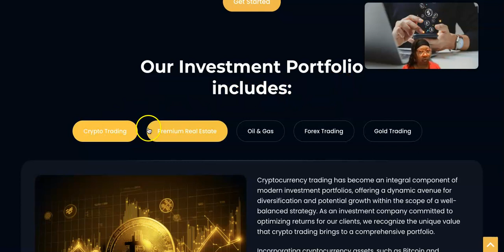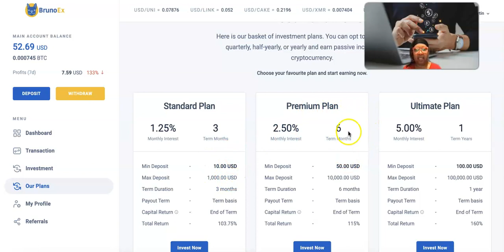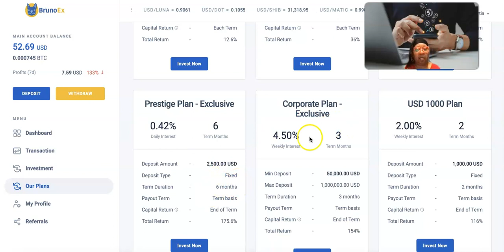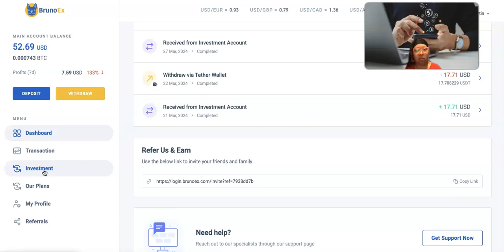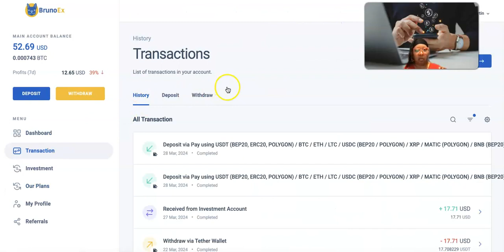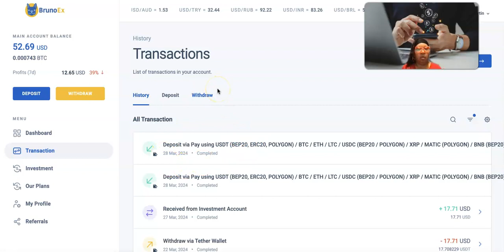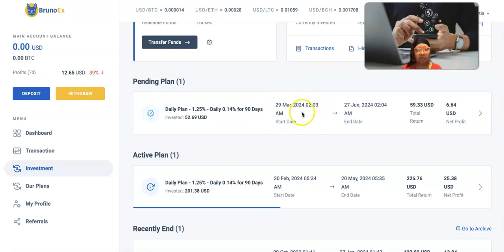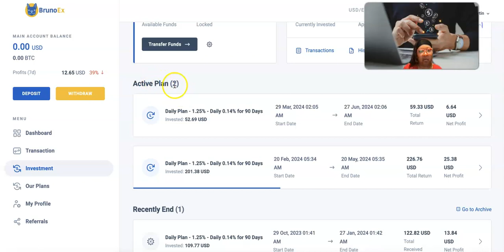BrunoEx Review 2024 DEPOSIT Crypto Staking Passive Income DIGITAL Marketing 2024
TOP SOLO AD VENDORS: 🚀
👉 👉  ✅ 1.Get Real Premium Traffic To Your Website 👇🏾   👇🏾

    Meet your ultimate crypto payment solution
    Fund your Virtual Visa SpritzCard with your crypto! Pay your  bills ,
   Make Purchases Online Off Ramp to a Bank Account 👇🏾👇🏾
✅   THE RUG FREE ZONE PROGRAMS: 👇🏾 👇🏾
      #1 Recommended Way To Earn Daily Pay  🔥

🗣1. Shao Bank Digital Banking  🚀🔥
💯 Guaranteed Daily Dividends Earn In Crypto Pays Once a week for 3 years
 💯 FAST Withdrawals
💯 BB Bonds & AA Bonds Weekly Dividend Payouts in Crypto

Liquidity: By the People For the People
Daily Rewards 7 Days A Week
Payouts Daily

3. 🗣💯 BRUNOEX Stake Crypto AND Earn Every Friday! 🚀🔥
Starting at $10 USD 1.25% DAILY Weekly Payouts Every Friday